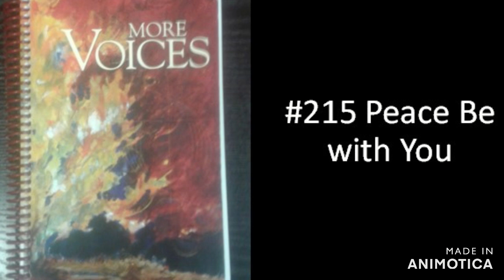Worship Service for November 8, 2020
All music is covered by either OneLicense or CCLI